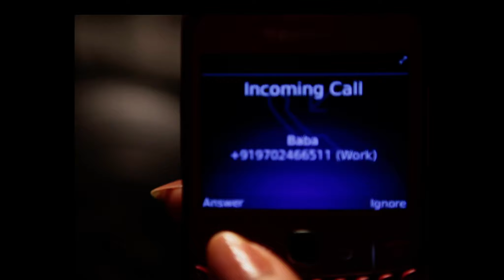PAVITRA RISHTA - Full Ep - 747 - Archana, Manav, Savita, Sulochana, Arjun, Purvi - Zee TV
Savita informs Manav that Teju is in India. How will this news impact him? 🌏💭

Savita ने Manav को बताया Teju है India में